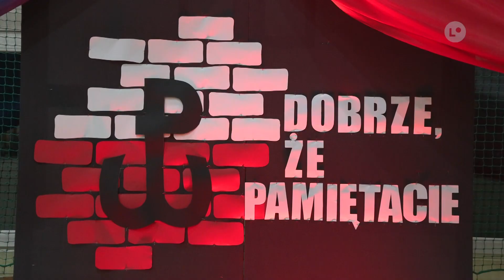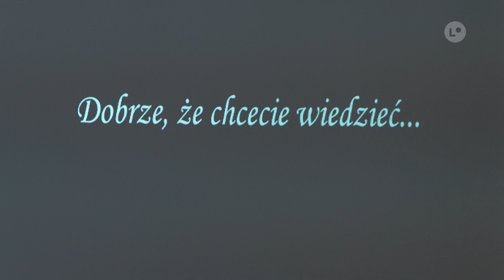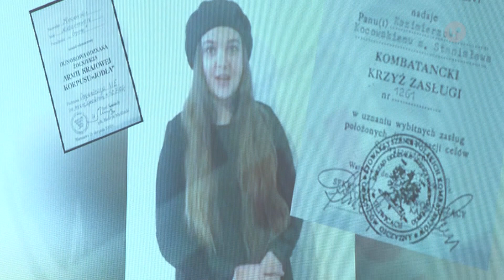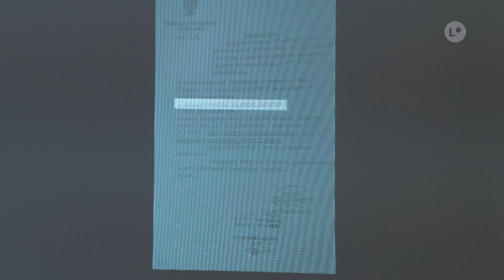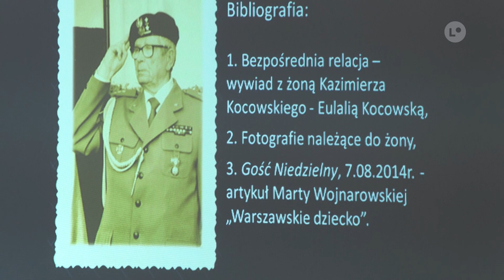Dobrze, że pamiętacie | LOKALNA.TV